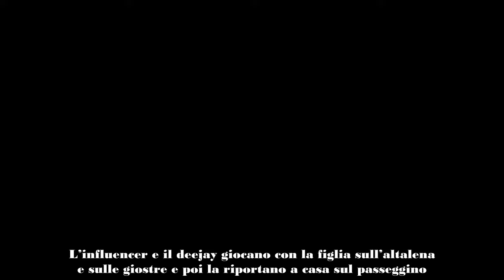Sophie Codegoni e Alessandro Basciano avvistati di nuovo insieme!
Sophie Codegoni e Alessandro Basciano sono stati paparazzati dal settimanale Chi insieme alla figlia Celine Blue. C’è chi spera nel ritorno di fiamma.

L’influencer Sophie Codegoni e l’ex fidanzato Alessandro Basciano più di un anno fa hanno dato alla luce la loro primogenita Celine Blue. Alcuni mesi dopo la nascita della bambina hanno annunciato la loro separazione e, nonostante alcuni alti e bassi, non sono riusciti più a riconciliarsi. Alcuni giorni fa, però, i due sono stati pizzicati insieme a passeggio con la loro bambina. Che succede?